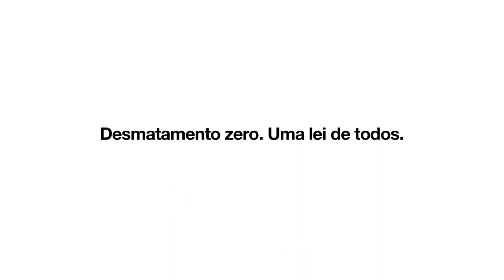Desmatamento Zero. Uma lei de todos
Faça você também como a Camila Pitanga. Assine a petição pela lei do Desmatamento Zero e garanta um futuro mais verde para o Brasil.